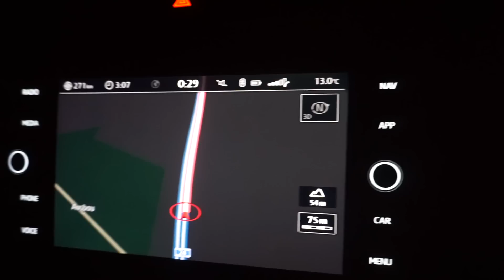Meine Creator Einladung zum ersten Tik Tok Deutschland Event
💕💗 ⇓ Weitere Infos ⇓ 💗💕

Ich war offiziell eingeladen als Creator zum ersten Event von Tik Tok Deutschland in Berlin und in diesem Video begleitet ihr mich an dem Tag :)

► SOCIAL MEDIA ◄

➔ MEINE AUSSTATTUNG 🎥*Kamera:
*Ringlicht Stativ :